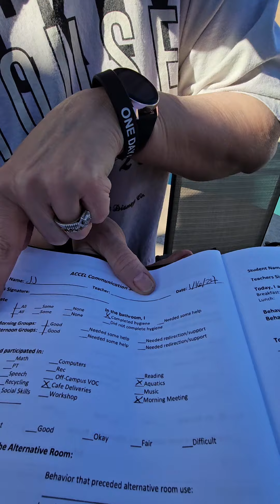Tuesday, January 16, 2024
Another day in the life of our boy with autism.